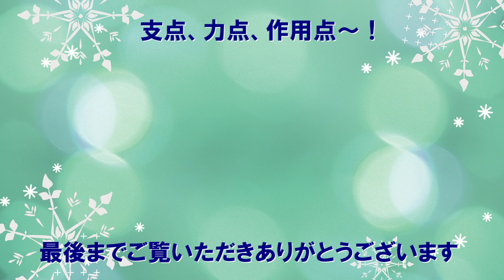巾木の剥がし方を知ったので挑戦してみる！子供部屋DIY7日目【築51年の家を主婦がセルフリフォームdiy vlog】13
ただただ巾木を外す動画です。
作業音BGMとしてもどうぞ。
【こども部屋リフォーム7日目】

15年前に購入した中古住宅は今年で築51年。
1階は11年前にプロによりリフォーム済みですが
2階は昭和仕様のまま・・・

ほぼ１階の1LDKのみで生活してきましたが
子供たちも大きくなってきて狭くなってきました。
２階の３部屋をリフォームして4LDK生活を目指します！

なんとか快適に暮らせるように主婦が内装リフォームに挑みます。
作業時間がなかなか取れずゆっくりペースです。
不定期更新になりますので

【リフォーム計画】

１．廊下→繊維壁をはがしてキレイにする（済）
２．六畳和室→洋室風寝室にする（済）
３．六畳元和室の昭和洋室→キレイにして子供部屋にする（いまここです！）
４．開かずの間→子供部屋にする（現在ノープラン）